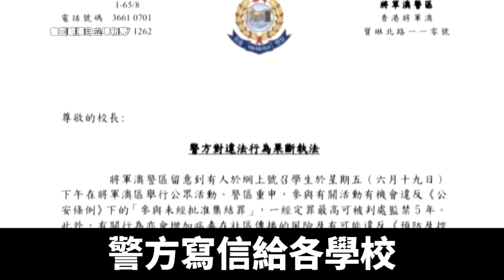國安法或三天通過 620港罷工罷課公投抗爭｜新唐人亞太電視｜20200620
中共人大常委18日起，審議港版國安法，並且不排除在3天會期內通過。而港人持續抗爭，將在6月20日，發起罷工罷課，公民投票展現民意的活動，港府不斷施壓，阻擋公投。